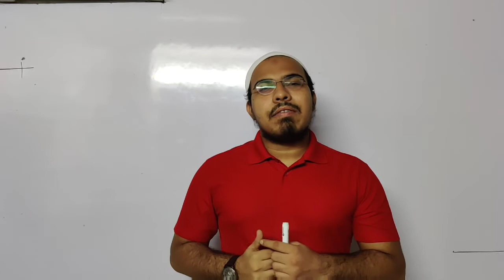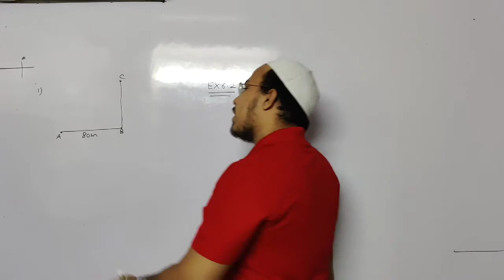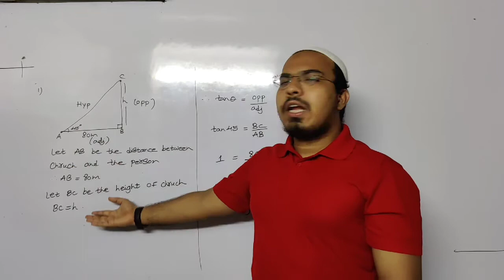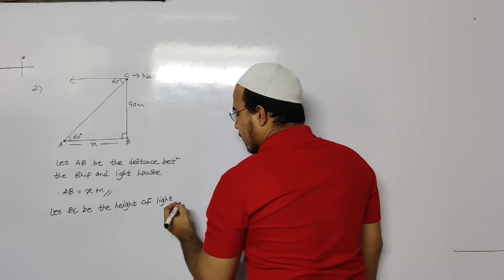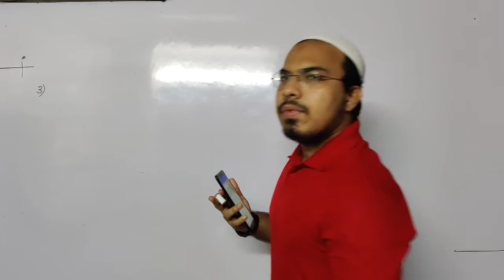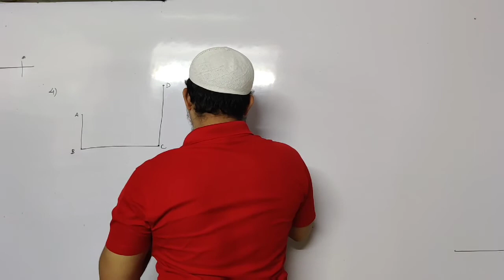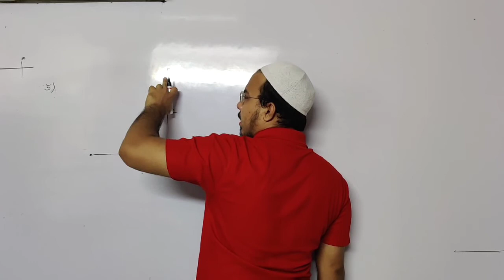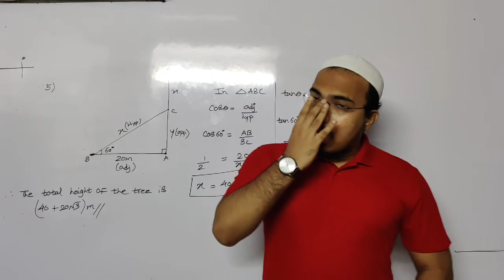Trigonometry | SSC | Maharashtra Board | Ex 6.2 | STD 10th | Maths 2